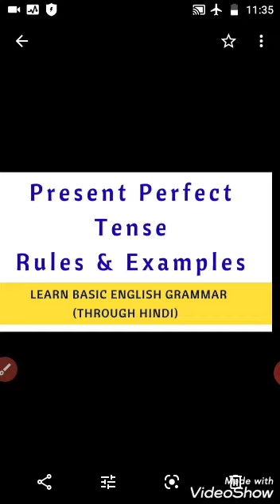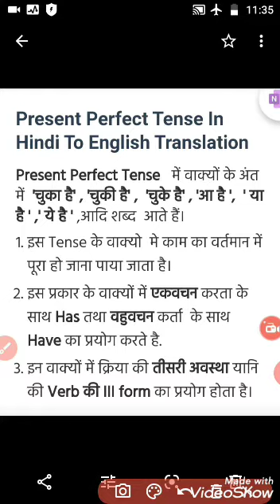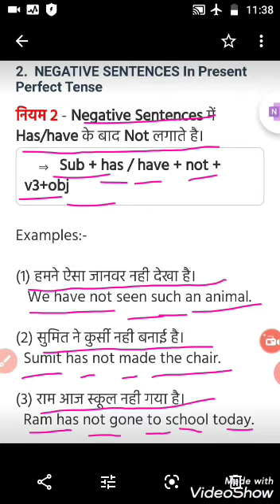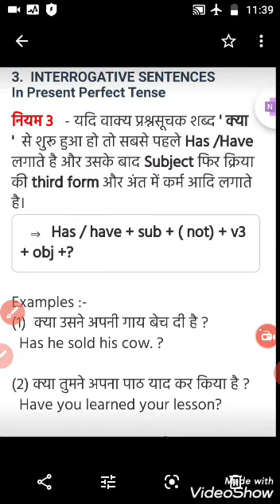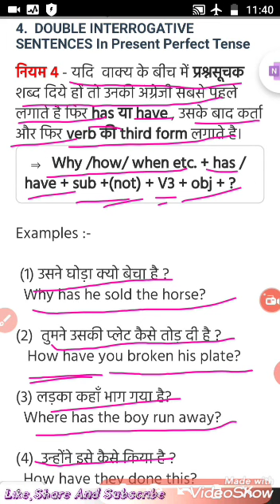Present Perfect Tense, Learn to make sentence by some tricks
Work is finished in Perfect Tense, It has been taught by Vipin Sir